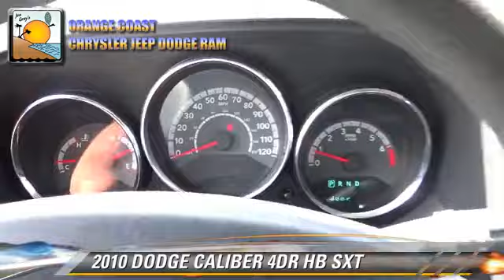Orange Coast Chrysler Jeep Dodge Ram, Costa Mesa - 650651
Orange Coast Chrysler Jeep Dodge Ram

[DFIN:2:2699836:U:DA435B9D:377ff91d2201a70ad4f5ab38931e3d82]